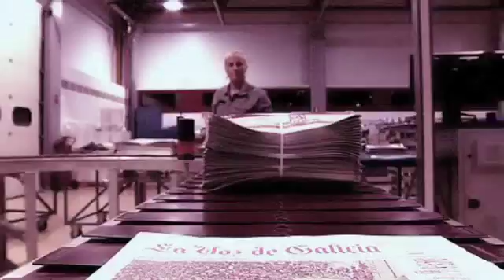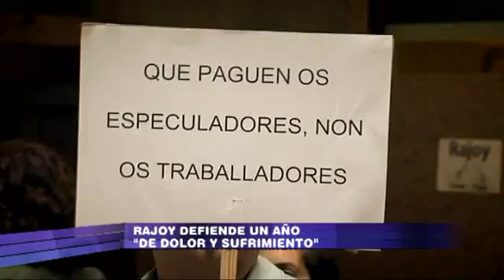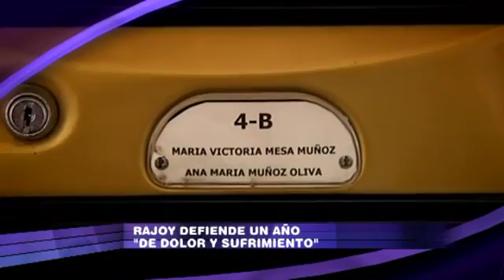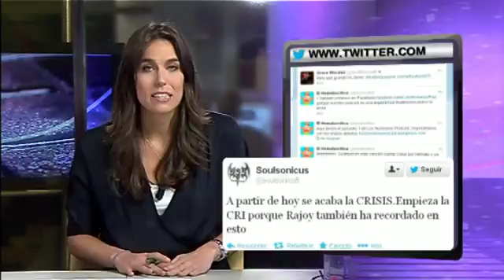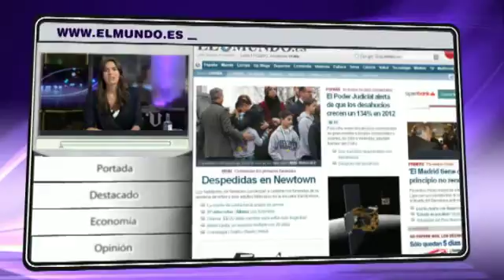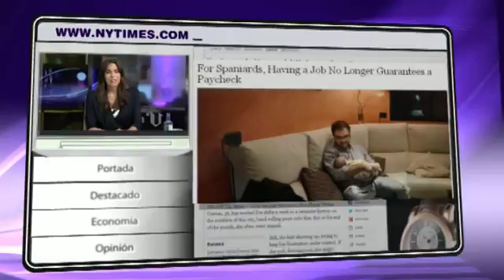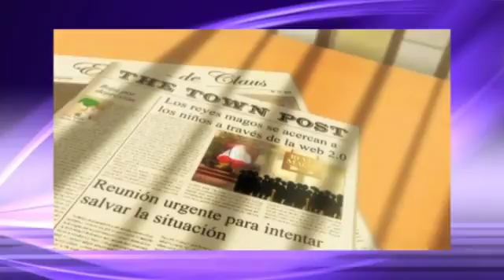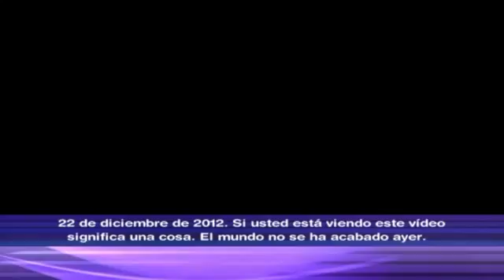"Vía V" El tasazo entra en Vigo (cap.428- parte 1- 17/12)